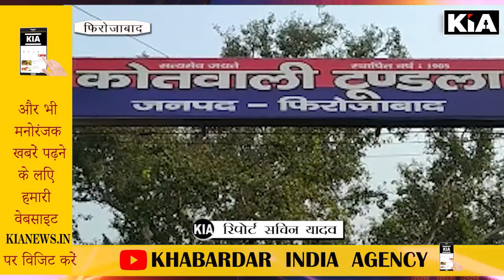मुख्यमंत्री सामूहिक विवाह समारोह में भाई ने की अपनी बहन से फर्जी तरीके से शादी